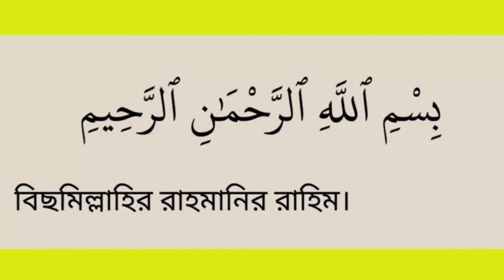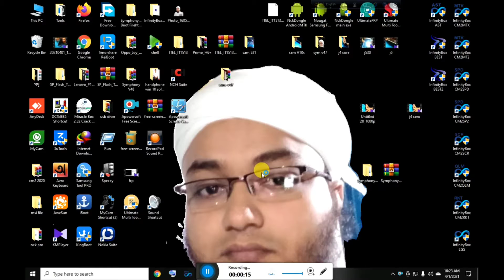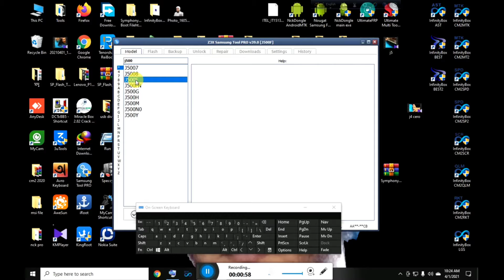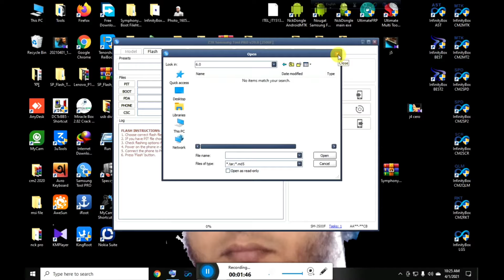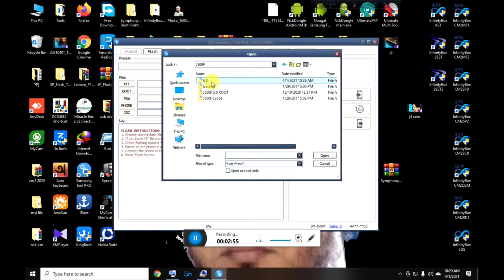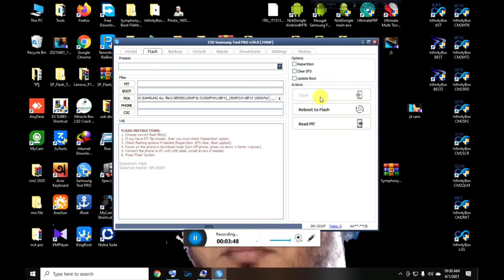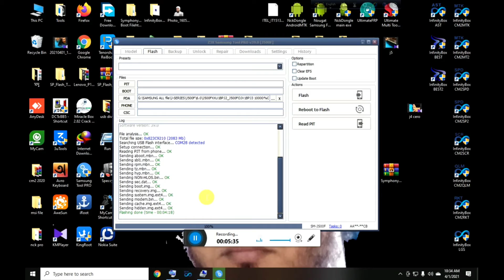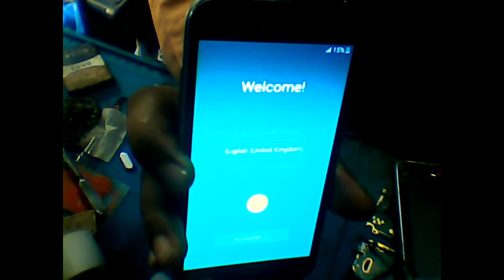samsung j5 hang on logo solution 1000%OK